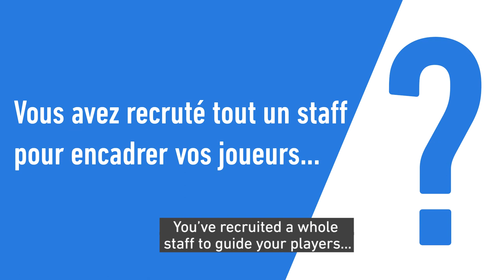Hvidt «Nous devions définir quel était le but ultime d'Astralis» - esport - Entretien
À Katowice, Astralis va tenter de défendre son titre en Major acquis à Londres en septembre dernier. Kasper Hvidt, ex-légende du handball danois directeur sportif de RFRSH Entertainment, maison mère de la meilleure équipe du monde sur Counter-Strike, depuis 2017, évoque la méthode particulière inspirée du sport qu'il a mise en place pour permettre à ses équipes de progresser.